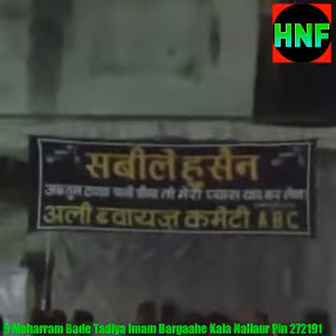Hallaur Azadaari Bade Taziya 2017 HNF Imran Irani